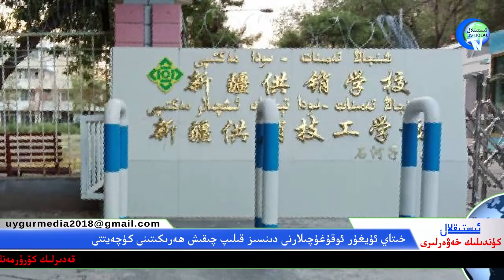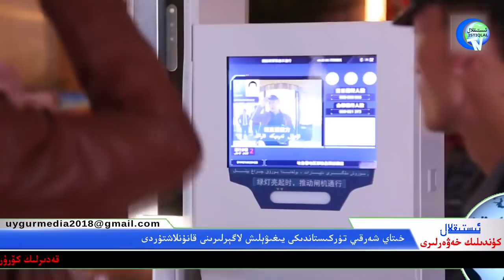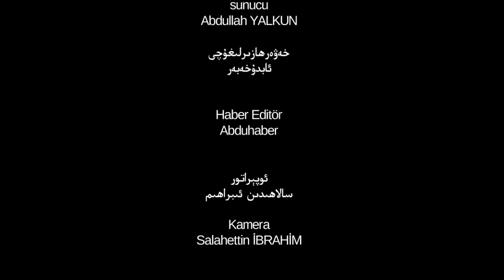ئىستىقلال كۈندىلىك خەۋەرلىرى 2018-10-11